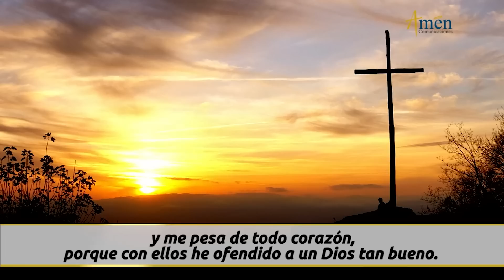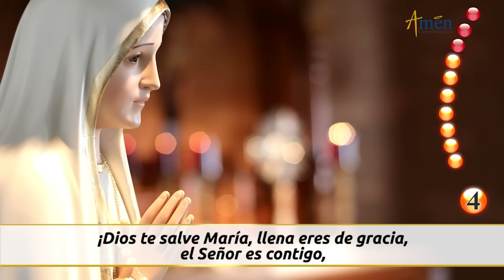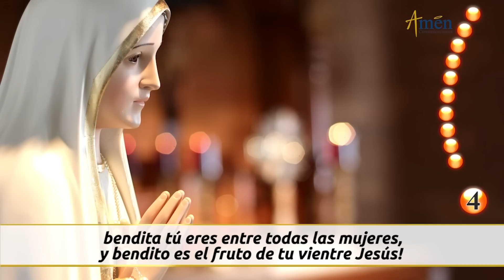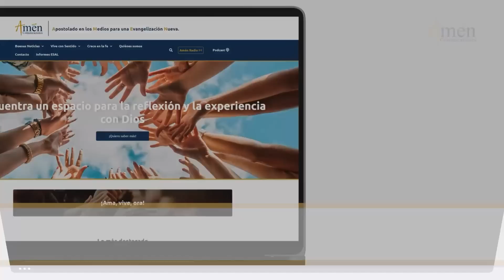Santo Rosario de Hoy Lunes 3 Octubre 2022 l Amen Comunicaciones l Católica l María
👉Misterios Gozosos